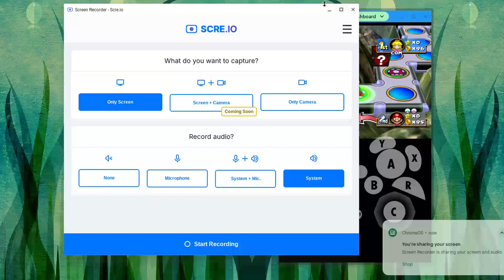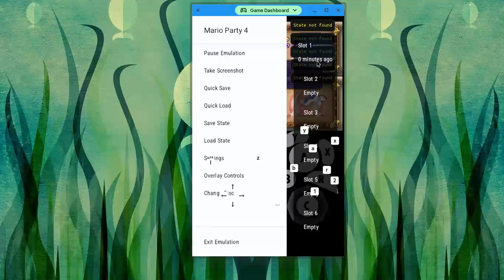mp4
mp time